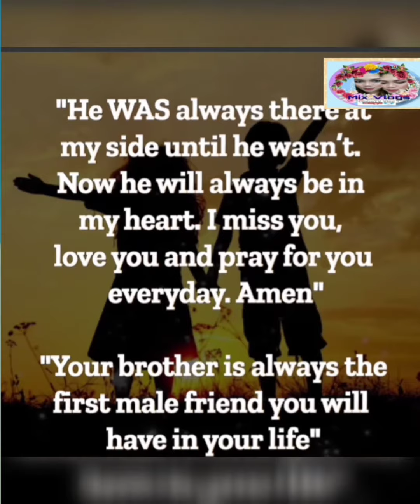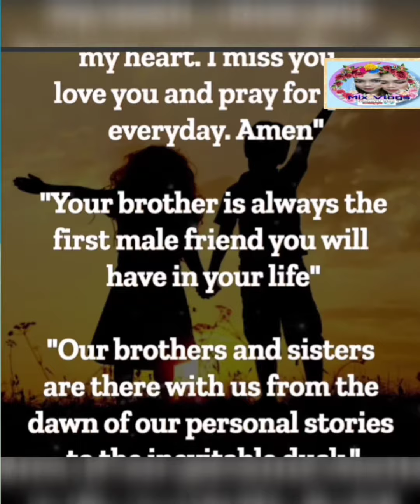MY BROTHER IS ALWAYS IN MY HEART ||SHORT CLIP||CLAIRETV VLOG